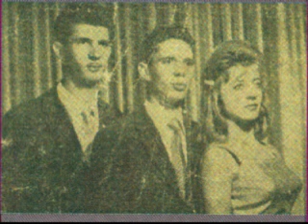ZÉ DE BAIXO E ZÉ DE CIMA - Antônio e Antoninho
Aqui estão os filhos de Seu Humberto Stefanato - Wandir Wanderley e José Antônio, junto a Darcy, cujo nome completo eu nunca soube, mas deve ser também Stefanato, pois ela era (espero que ainda seja) esposa do José Antônio Stefanato. A música é "ZÉ DE BAIXO E ZÉ DE CIMA" um corrido do Wandir Wanderley Stefanato em parceria com José Russo. Se esta música houvesse sido gravada na Chantecler, Continental ou RCA Victor, teria sido um sucesso retumbante, mas infelizmente não foi gravada em nenhuma destas três gravadoras. Mesmo assim pode se dizer que foi sucesso. A gravadora tem sim, e muita, influência na carreira de um artista. Ouçam e deixem seu comentário.